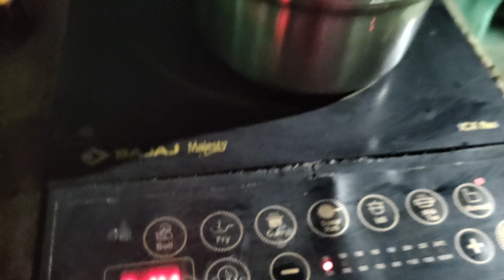पहाड़ो और नदियों के बीच में बसा एक छोटा सा गांव 😍 soothing sound of birds,winds and water